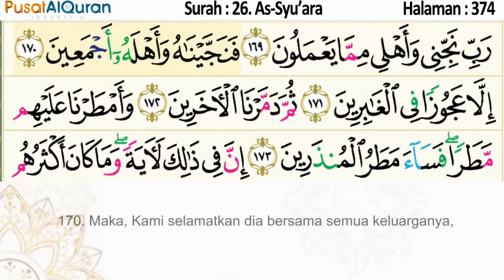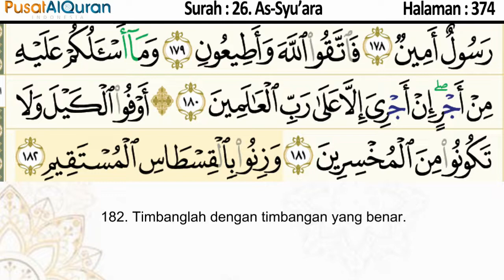Murottal Harian - Halaman 370 sampai 374 - Untuk Isya - Murottal Pekanan